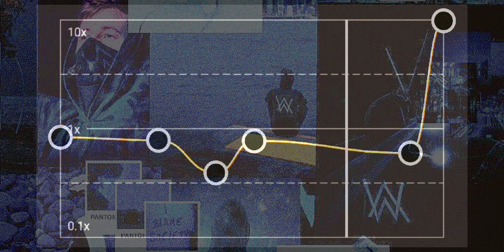Alan Walker Faded Ms Remix Cupcut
𝙷𝚘𝚙𝚎 𝚈𝚘𝚞 𝙴𝚗𝚓𝚘𝚢 𝚈𝚘𝚞𝚛 𝙻𝚒𝚏𝚎 𝚆𝚒𝚝𝚑 𝙷𝚊𝚙𝚙𝚒𝚗𝚎𝚜𝚜 𝙰𝚗𝚍 𝙹𝚘𝚢

𝙸 𝙰𝚖 𝚗𝚎𝚠 𝚈𝚘𝚞𝚝𝚞𝚋𝚎𝚛 𝚜𝚘 𝚙𝚕𝚎𝚊𝚜𝚎 𝚜𝚞𝚙𝚙𝚘𝚛𝚝 use𝚖𝚎. 𝙸𝚝 𝚠𝚘𝚛𝚝𝚑 𝚒𝚝.
My channel is About Songs Remixes And Mashups
I aim to make remixes and Mashups which Give me Some sort of Energy and Power

I just wanna be A Good DJ
I work so hard and i believe one day I become the world-famous DJ Mixer

My favourite DJ

💝 ALAN WALKER 💝 🤖